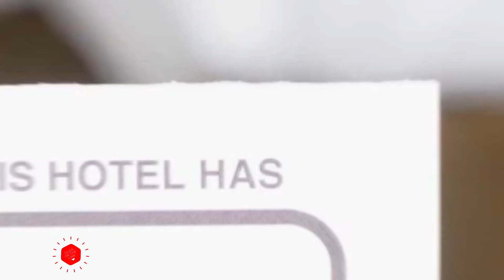Illigy Stay hotel review | Hotels in Hadong | Korean Hotels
Illigy Stay hotel video review. Hotels in Hadong, asian 3 stars hotels.